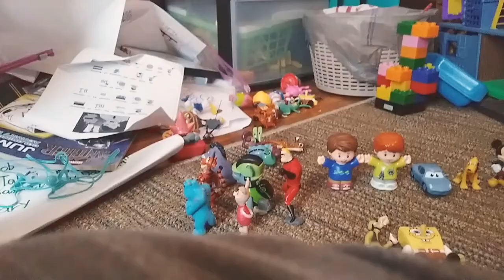Bubble Buddy SpongeBob SquarePants